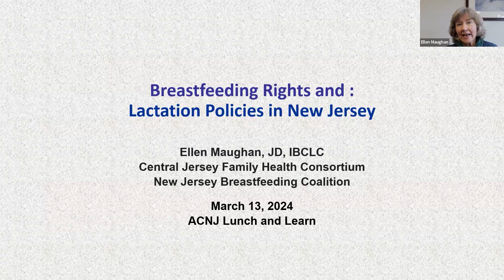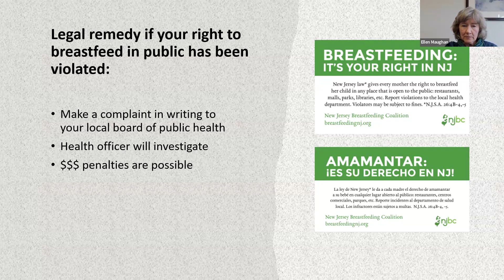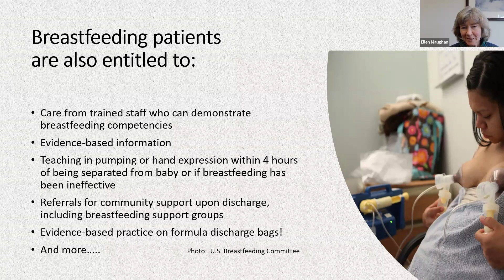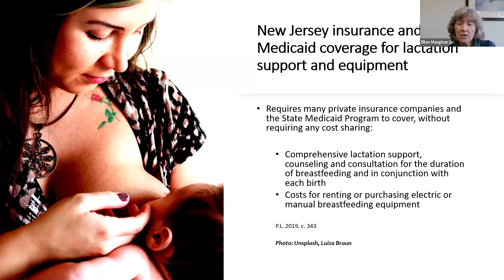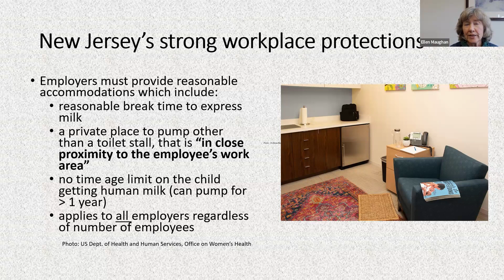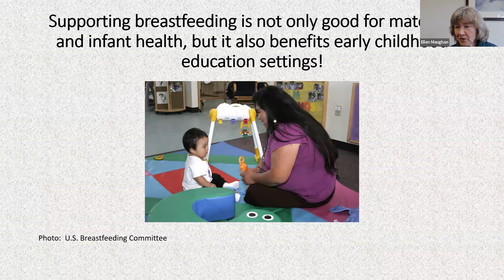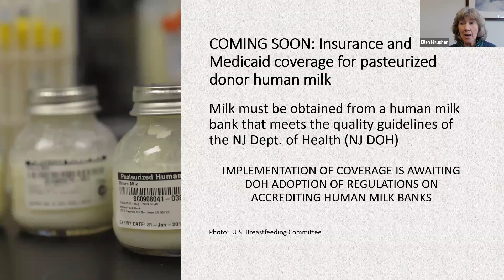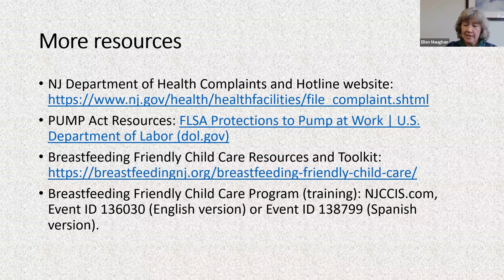Breastfeeding in the workplace lunch and learn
"Breastfeeding Rights and Lactation Policies in New Jersey," presented by Ellen Maughan, JD, IBCLC of the New Jersey Breastfeeding Coalition.

Breastfeeding policies covered in this presentation include:
Breastfeeding in public
Lactation support in maternity hospitals
Insurance/Medicaid coverage for lactation support and breast pumps
Pumping rights in the workplace
Lactation in child care settings
Private insurance and Medicaid coverage of donor human milk

Get the link to the pdf of the presentation, as well as view other lunch and learn presentations, hosted by Advocates for Children of New Jersey by visiting